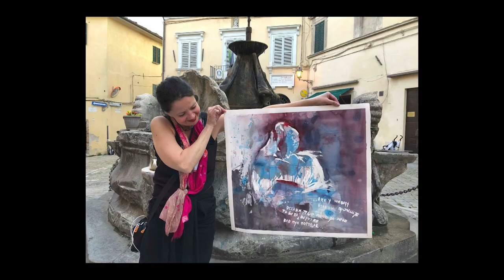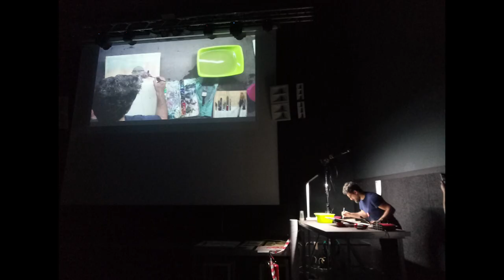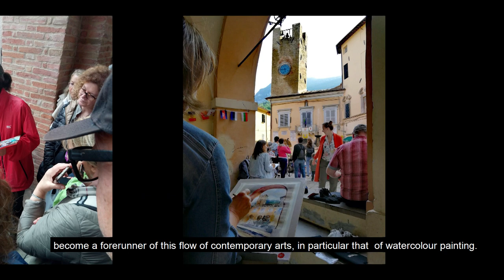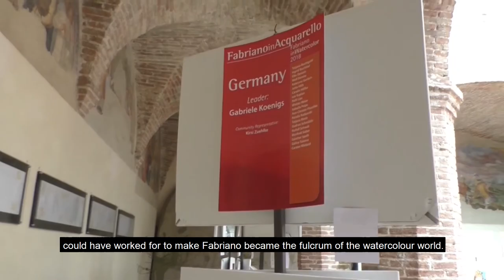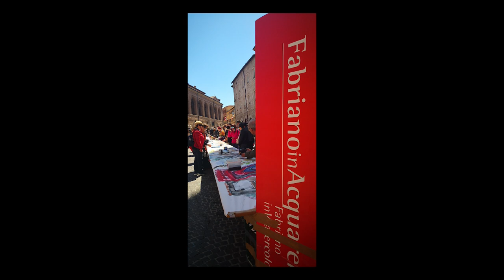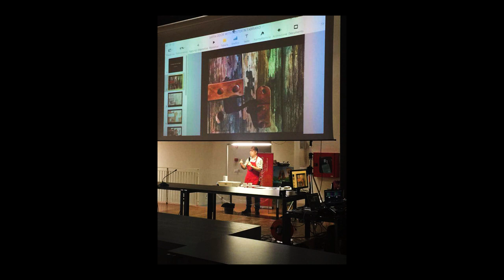FabrianoInAcquarello officially starts 2021 events by joining World Art day in Japan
KINKI HKANCH JAPAN ARTIST Association, together with InArte FabrianoInAcquarello world Masters are together, on April 8 2021, to celebrate the Warld Art day in a big exhibition at Haradomori Gallery, Hiogo Prefctural Museum of Art Oji Brancht. Curator are Mr Seichi Ihara and Keiko Hoshino.
In exhposition: Ali Abbass, Anna Massinissa, Bea Strugo, Didier Brot, Elke memmle, Fotis Kllogjeri, George Politis, Isabel Alosete, Jayson Yeoh, Julio M. Jorge,  Keiko Hoshino, Roberto Andreoli, Sergey Temerev,  Teresa Jorda Vito, Uttam Kumar Karmaker